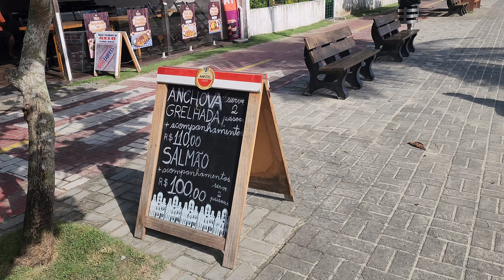Uma praia para se aproveitar..Meia Praia. Itapema SC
Itapema SC